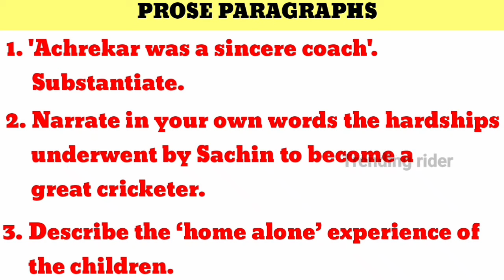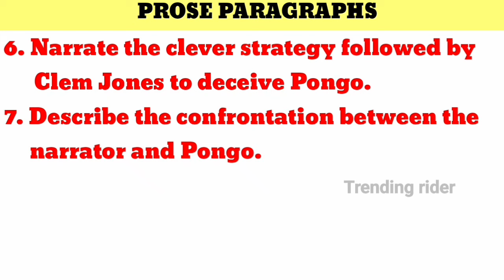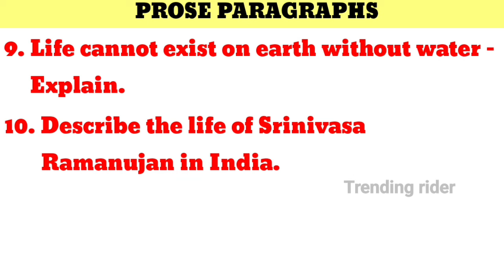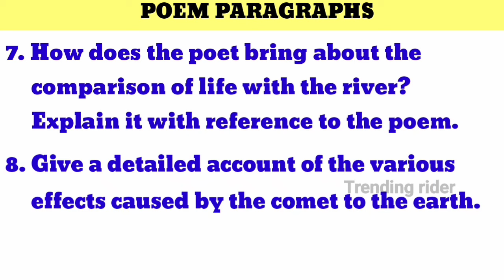9th English Prose & Poetry Most Important paragraph questions Annual Examination April-2024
9th English Prose & Poetry Most Important paragraph questions Annual ExaminationApril-2024